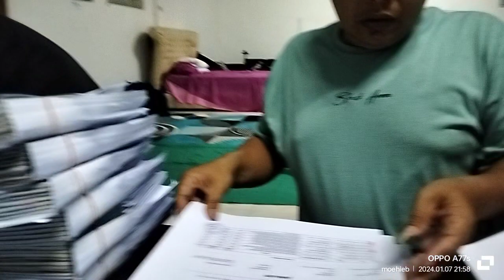PT.HAMPARAN KARYA INSANI DAN PT.SUDINAR ARTHA (@moehieb )